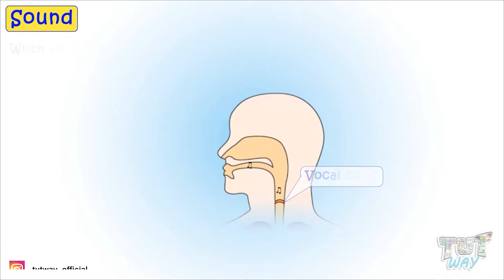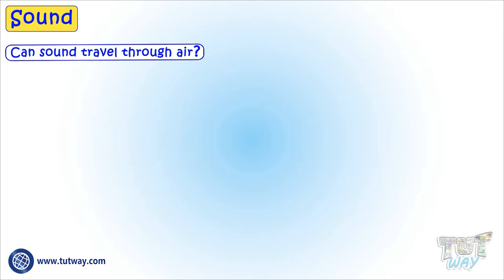Sound | What is Sound? | How Does Sound Travel? | Sound Transmission | Sound Propagation | Science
This educational video explains about Sound. This will help them a lot in their daily routine.
Topics Covered:
• Sound
• Transmission of sound
• How does sound travel?
• Longitudinal waves
• Transverse waves
• Parts of different types of waves
• Resting line
• Crest
• Trough
• Wavelength
• Crest
• Trough
• Wavelength
• Amplitude
• Frequency
• Parts of transverse waves
• Compression in longitudinal waves
• Rarefaction in longitudinal waves
• Parts of a longitudinal wave
what is rarefaction
what is compression?